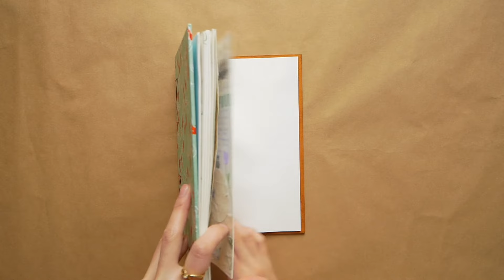How I Make Handmade Paper 🌷 gradient paper, upcycling my bookbinding scraps, cute paper craft ideas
Papermaking is an amazing way to give new life to scrap paper. As a bookbinder, I accumulate a lot of small pieces of quality paper that are too good to recycle. Here I document my playful learnings and share them with you. I am not an expert whatsoever, so discussion is welcome!

✦ Timestamps ✦
0:00 Tutorial
6:55 Gradient Paper
12:25 Craft Ideas